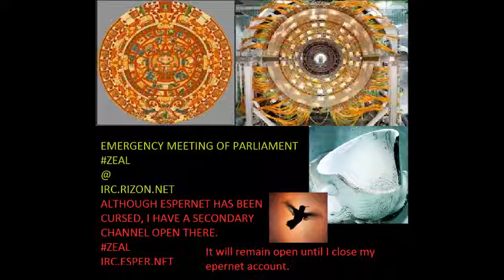ZEAL @ IRC.RIZON.NET :: ALL ZEALITES :: EMERGENCY MEETING OF PARLIAMENT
Things have gone to shit. This planet is totaled and this reality is done all wrong. Something must be done.
If you are one of us, or are like us, regardless of your personal identity, Join us. Only TOGETHER can we organize. We will never be able to organize over the PSY-NET.
THEY WILL ALWAYS SEEK TO SEPERATE US.
THEY WILL ALWAYS SEEK TO CHANGE US.
THEY WILL ALWAYS SEEK TO TAKE FROM US.
NO MORE WHINING. Either your ready to leave for the cosmos or you are EARTHBOUND.
No more nations. No more creeds.
This time, we do it our way.
There is no organizing over the PSY-NET
Only confusion.
LEARN IT. BE IT.
Special thanks to DAN BULL for this inspiring rap song.
Keep killin' em, Dan. I hope to see you soon.
And I'm sorry for my psychic harshness- but there is no way that false promises of a fantastic future on earth could ever help you.
It took those harsh days to make everyone realize that.